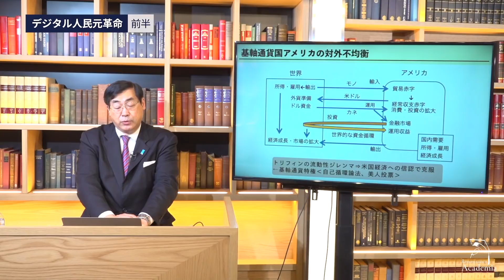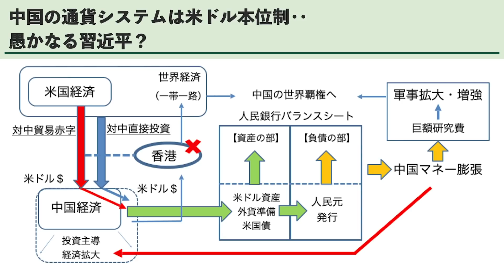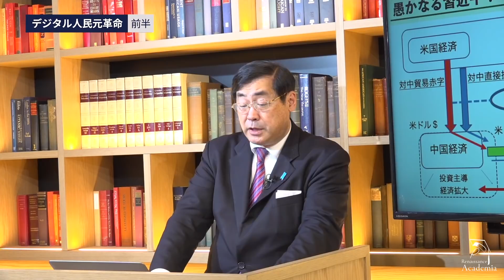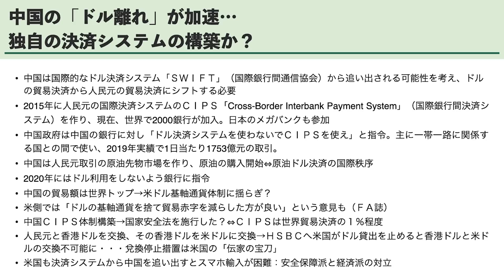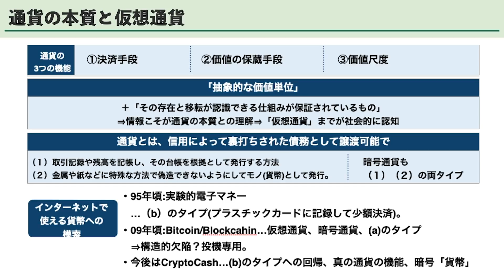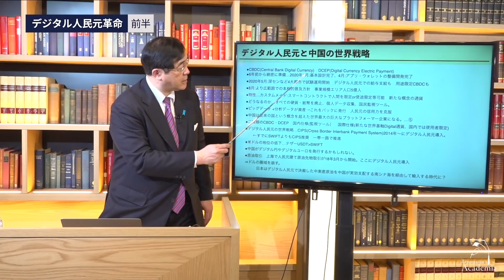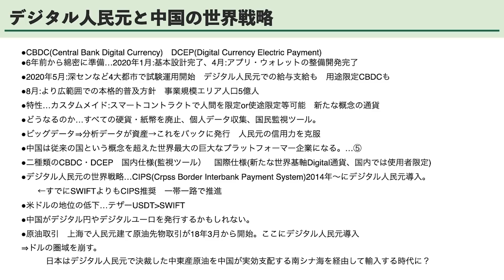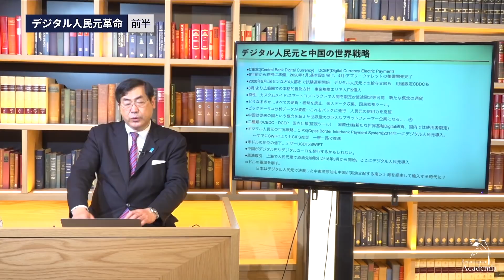「“円”が中国に乗っ取られる？」FacebookのCEOも警鐘を鳴らした、世界経済の最悪のシナリオ【松田学 講義part1】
今ルネサンスアカデミアをお試しすると、松田先生のLIVE講義フルバージョンがすぐに見れます

‹最新号›
最新号・情報誌ルネサンスvol7が完成しました！「日本」とは何か「日本人」とは何か

ルネサンスvol1〜vol6は、こちらで購入できます。